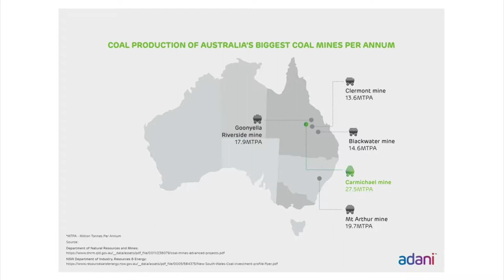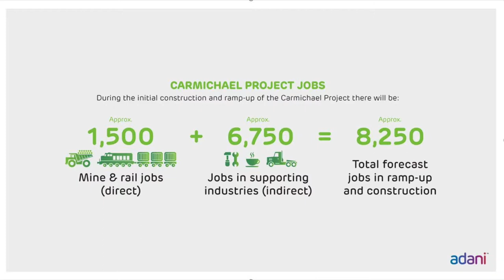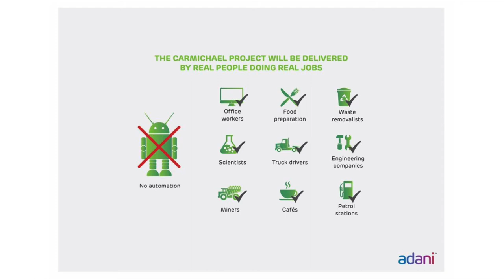Adani's Carmichael Project Jobs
During the initial construction and ramp-up of Adani's Carmichael Project, there will be approximately 1,500 direct mine and rail jobs. For every one direct job four and a half additional indirect jobs are supported.